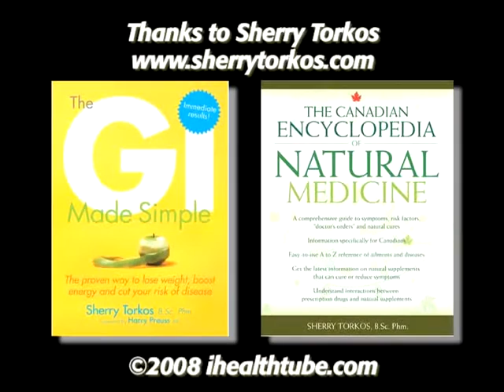Clearing the Carbohydrate Confusion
Pharmacist Sherry Torkos defines what carbohydrates are and the differences between good and bad carbs.